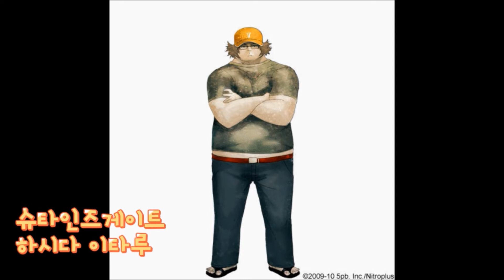[티비플]애니속 오타쿠 (순위아님)